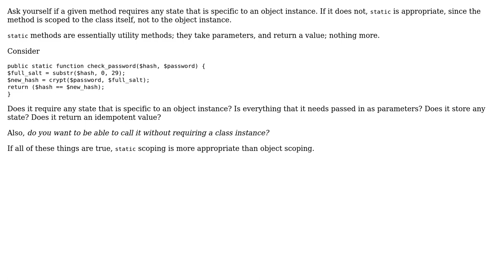Software Engineering: When to used static visibility?